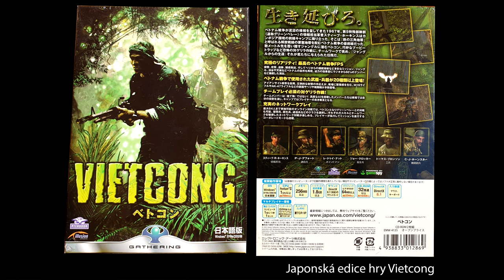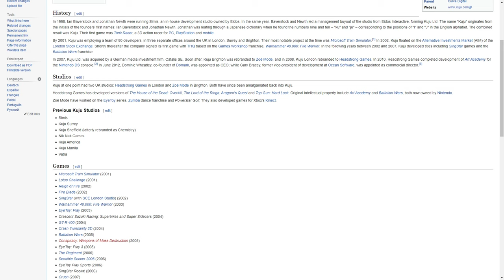FPI: Michal Blažek I Gamajun Games, Pterodon, Vietcong, Shadowgun Warzone ...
V tomto díle série FPI jsem si udělal výlet za Michalem Blažkem. Rozhovor s ním je trochu víc technický než jiné v této sérii, ale možná pro někoho i o to víc zajímavý.

Michal Blažek patří mezi ten typ vývojářů jejichž jména jsou ukryty hluboko v titulcích her, na kterých pracovali. Pokud se do titulků vůbec dostanou (Mafia II). Každopádně právě toto jsou lidé, kteří umožňují designérům, scénáristům a režisérům her vytvořit jejich vize. Michal pracoval na řadě legendárních českých her a mimo jiné vytvořil například multiplayerový chat pro první Vietcong. V Illusion Softworks byl na pozici engine architekta, když firma vyvíjela svou technologii na jejíž základech běží série Mafia dodnes. Byl u začátku Vatra Games a později byl jedním z hlavních lidí, kteří drželi ShadowGun Deadzone při životě neuvěřitelně dlouho (na poměry mobilní platformy). Nyní pracuje ve studiu Gamajun, které nedávno vydalo hru Street Power Football. (Rozhovor jsme natáčeli těsně před vydáním hry.)